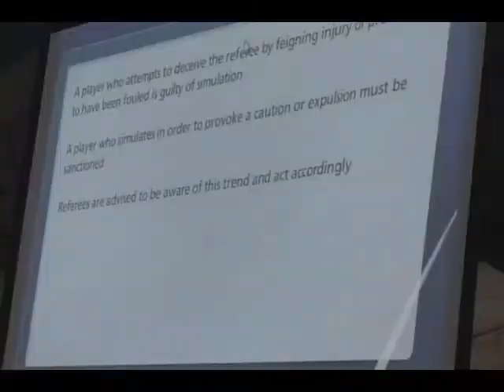INSPORTS Challenge Cup Football Seminar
Participants in the INSPORTS Challenge Cup took part in a seminar organised by State agency the Institute of Sports during the August 14-30, 2017 tournament. Conducting the seminar was INSPORTS Sport Officer and FIFA referee Kevin Morrison.